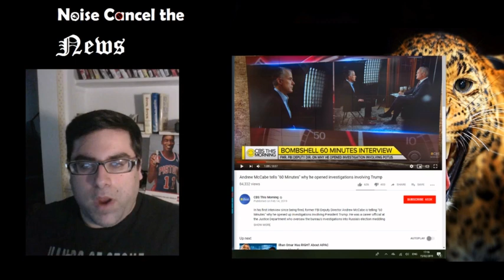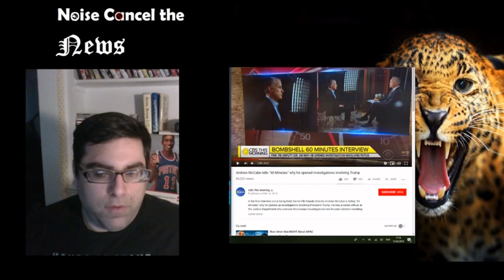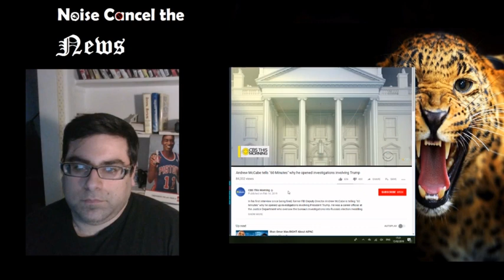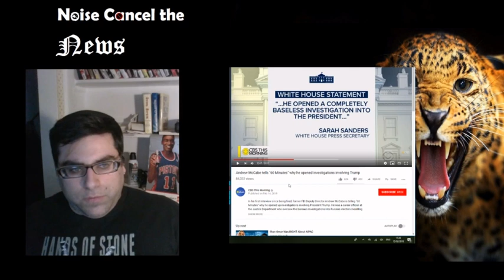Noise Cancel the News - 30 - Rats ditch the Russia ship.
My article for the @HardNewsNetwork on Gov. Cuomo, Bill De Blasio and NYCHA